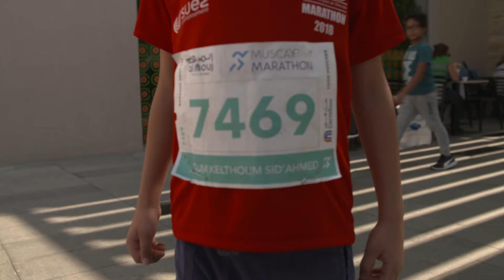Fantastic Running by Kids in Oman - Al Mouj Muscat Marathon 2018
Thanks to all the enthusiastic kids and parents who joined us today! Participants, you made Muscat proud👏🎽 Congratulations to you all 🏅🥇Marathoners